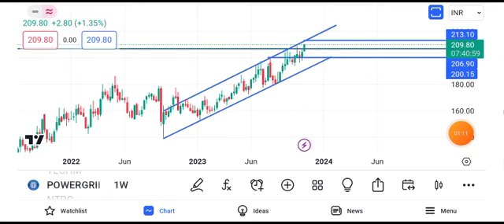Power Grid share news | Power Grid share news today | Power Grid share tomorrow